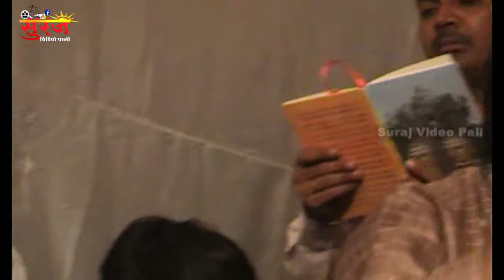Ranisati Dadi Mangal Path !! राणी सती दादी मंगलपाठ !! Pali Live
झूम उठते हैं लोग जब भी गाया जाता है ये || Rani Sati Dadi !! Pali Live
Ranisati Dadi Mangal Path !! राणी सती दादी मंगलपाठ
!! Pali Live
Suraj Video Pali
Mansi Studio Pali : Suraj Parkash Rahore